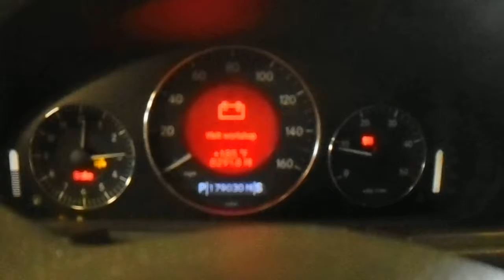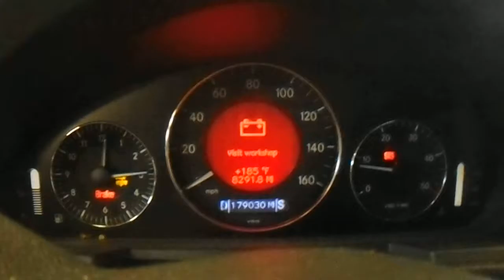16B0121 2005 MERCEDES E320 CDI,3.2,A.T.,RWD,179030 MILES,MORRISON'S AUTO SALVAGE YARD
16B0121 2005 MERCEDES E320 CDI,3.2,A.T.,RWD,179030 MILES,MORRISON'S AUTO SALVAGE YARD